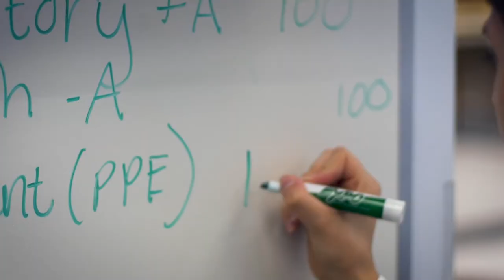Our Mission and Vision - Broad College of Business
Written By S.L.J. Kalmeijer
Performed By The Galaxy News
Produced By The Galaxy News
via Soundstripe.com